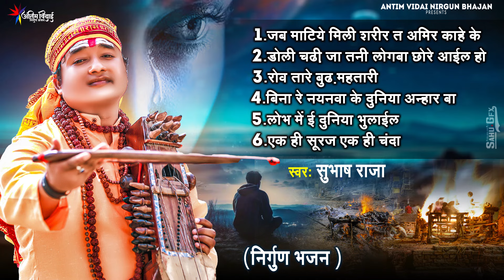NonStop Nirgun Bhajan 2024 | Subash Raja सबसे जादा सुने जाने वाले निर्गुण भजन l Nirgun Bhajan 2024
► Album :-NonStop Nirgun Bhajan 2024
► Song :-सबसे जादा सुने जाने वाले निर्गुण
► Singer :- Subash Raja
► Lyrics :-Aditya Raj
► Video Director :-
► Digital Head :- antim vidai
► Designer - RRD Gfx
► Released Year :- 2024
► Label / Company :- antim vidai

© All Copyrights Reserved To Ladli Films Bhakti
subhash raja,
bhojpuri nirgun bhajan,
bhojpuri nirgun,
bhajan,nirgun bhaja,
subhash raja nirgun,
nirgun geet,
riya films nirgun,
subhash raja ke gana,
new riya films nirgun,
subhash raja nirgun bhajan,
subhash raja ke nirgun,
subhash raja ke bhakti gana,
subhash raja ke bhojpuri gana,
new nirgun 2022,
subhash raja bhojpuri song,
riya films 2022 nirgun,
nirgun,subhash raja ka gana,
subhash raja nirgun video,
new nirgun 2023,
riya films 2023 nirgun